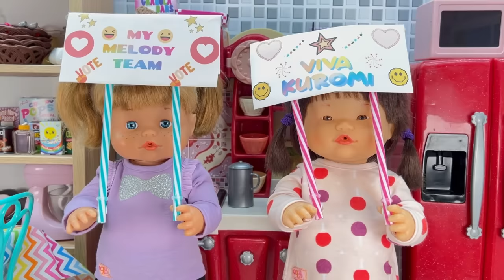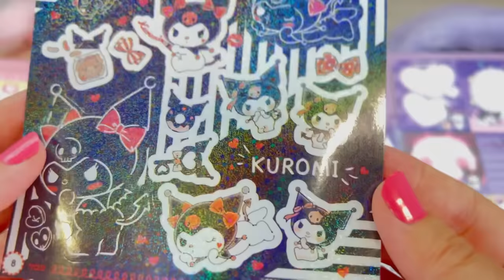KUROMI vs MYMELODY Ani y Ona se van de excursión y estrenan accesorios de Hello Kitty Muñecas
Ani y Ona estrenan accesorios de Kuromi y My Melody, las amigas de Hello Kitty. Mis muñecas se van de excursión y no les falta de nada: mochilas, botellas de agua, libros de pegatinas, colonia, cámaras de fotos, y todo super bonito de Kuromi y My Melody. Ani al verlo se pone nerviosisisíma, y a Ona le da un patatuz...jejejeje.

Consigue el NUEVO Pack New Look ANI y ONA 2023
Consigue el PACK de ACCESORIOS de ANI y ONA 2023